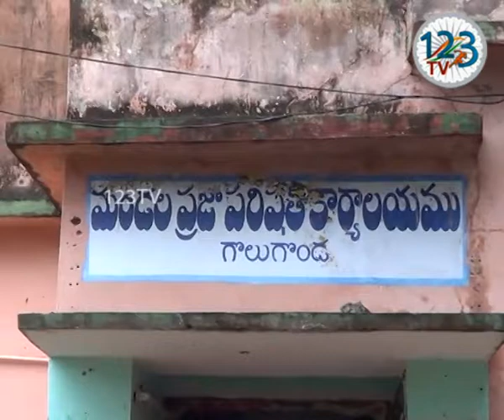వైయస్సార్ ఫసల్ బీమా పథకం ద్వారా రైతులకు మేలు కలుగుతుందని గొలుగొండ వ్యవసాయాధికారి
ప్రకృతి వైపరీత్యాలు సంభవించినప్పుడు ఆర్థికంగా నష్టపోతున్న రైతులను ఆదుకునేందుకు వైయస్సార్ ఫసల్ బీమా పథకం ద్వారా రైతులకు మేలు కలుగుతుందని గొలుగొండ వ్యవసాయాధికారి మధుసూదన్ ఆత్మ అధికారులు తెలిపారు. బీమా ప్రీమియంకు రైతులు ఒక్క రూపాయి చెల్లించి రాష్ట్ర ప్రభుత్వం కల్పించిన సదుపాయాన్ని సద్వినియోగం చేసుకోవాలని,  మండలం వ్యవసాయ శాఖ కోరుతోంది.వైఎస్సార్ ఫసల్ బీమా ప్రధానంగా ప్రకృతి వైపు రీత్యా. వర్షాభావం,పెను గాలులు, వరదలకు నష్టపోయిన రైతులకు బీమా వర్తిస్తుందన్నారు.